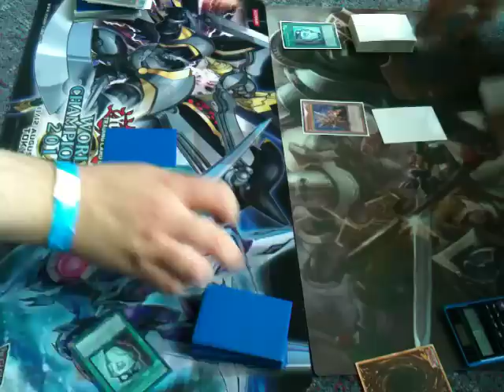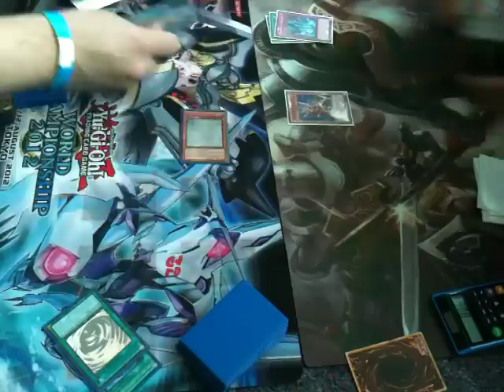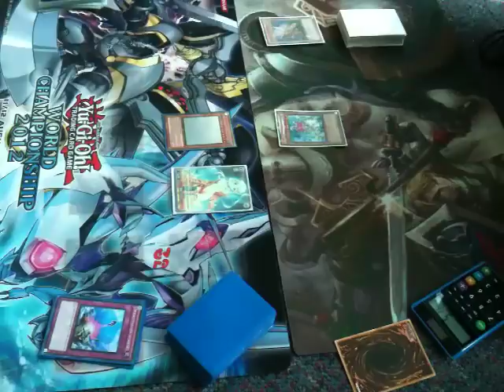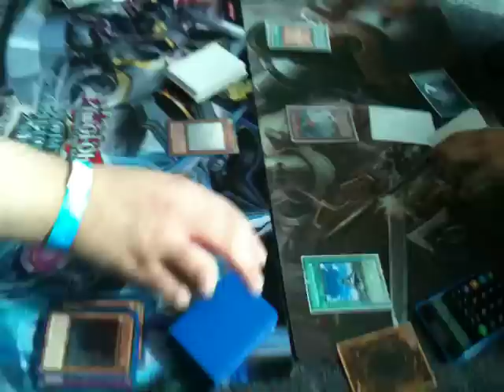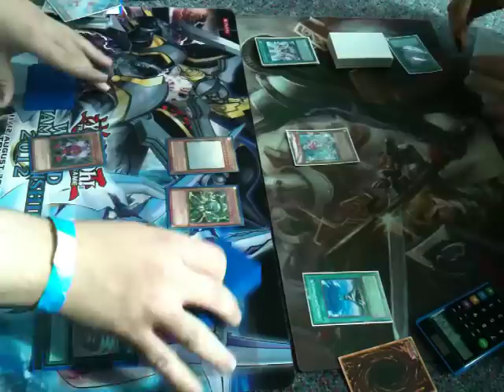Yugioh Gadgets (mkohl40) vs. Prophecy (DragonDuelistGirl ) G3